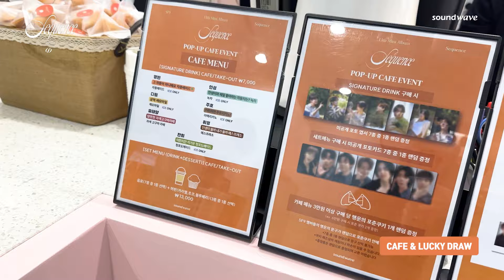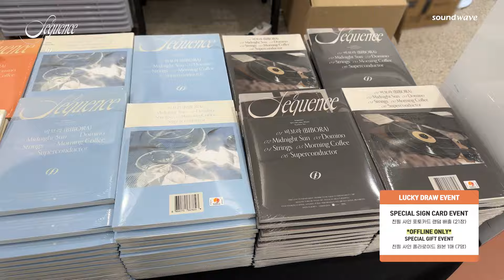SF9(에스에프나인) 13TH MINI ALBUM 'Sequence' POP-UP CAFE 현장스케치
13TH MINI ALBUM
POP-UP CAFE

[OFFLINE] 사운드웨이브 합정점
📅 운영기간
1/9(화) - 1/21(일)
11:00 ~ 20:00 (KST)